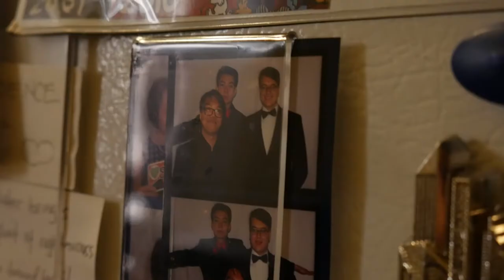Justin Antero - Senior Portrait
My life in under 5 minutes.

Song: Hoppipolla by Sigur Ros (Covered by The Vitamin String Quartet)